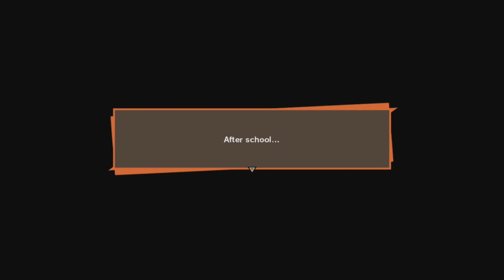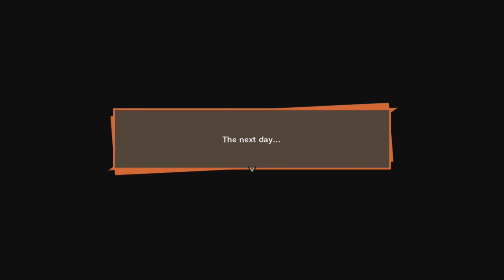Dragon Ball Z: Kakarot Gameplay Walkthrough (No Commentary) Part 17 - The Great Saiyaman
Game:
Dragon Ball Z: Kakarot Gameplay series will cover the entire main storyline of the game! The gameplay is recorded on 60FPS using ElgatoH60S+ and PC.

Saga:

The Majin Buu Reborn Saga